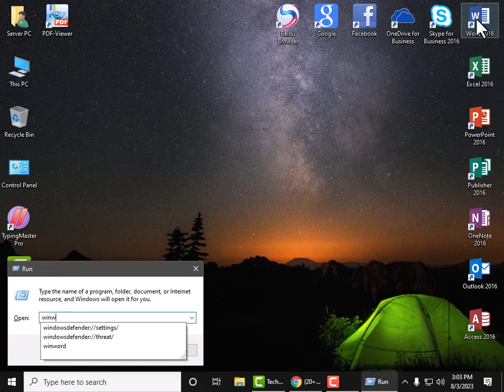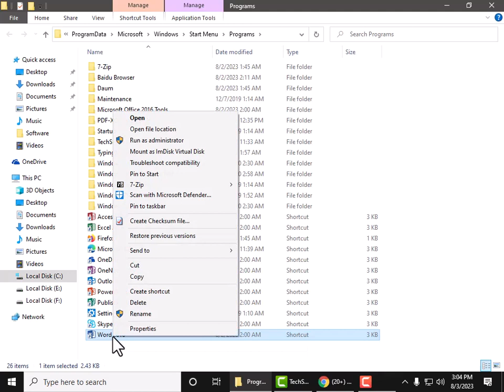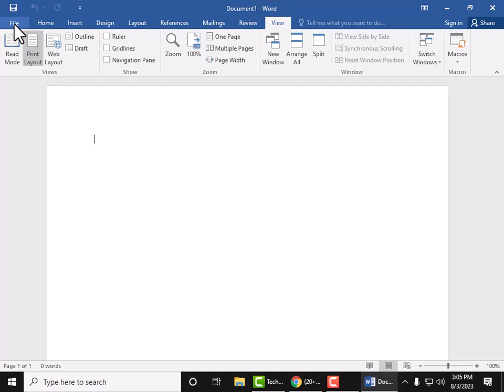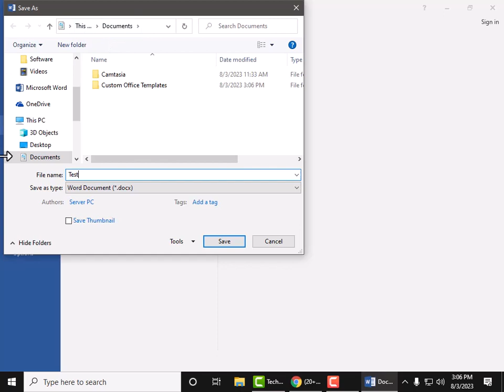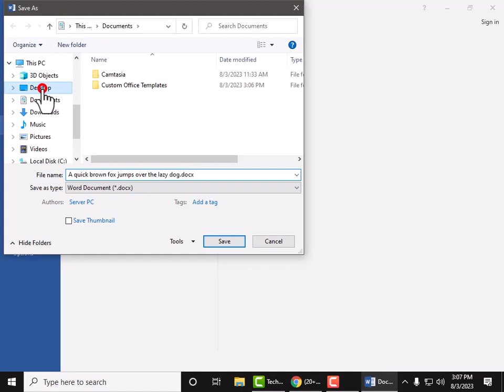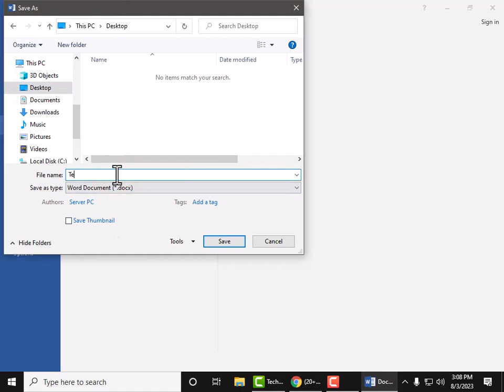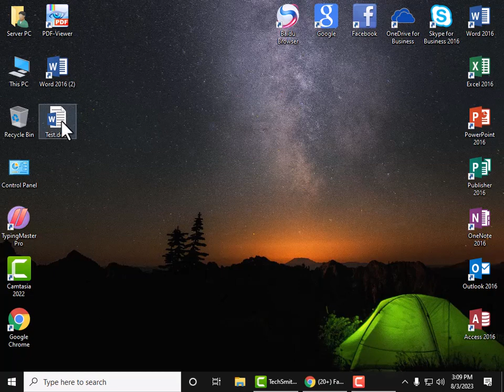Expert Tips for Opening and Saving Files in MS Word Urdu| Hindi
This is Professional for all types of learners The first Step of MS Word is How to open it then type something in this file and save it for further use.
All Lectures Links:
5 How to use Change Case in MS Word Lower, Upper, Title & Sentence (Urdu/Hindi) Text Formatting Part 2: